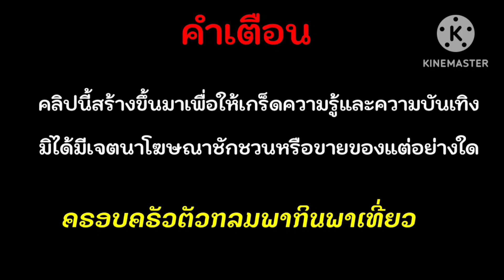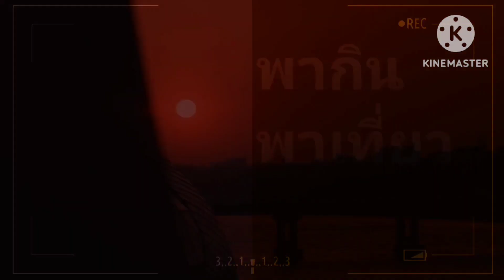Vecchia Romanga รุ่น Premium สลากเทา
สนใจติดต่อรีวิวสินค้าที่เบอร์ 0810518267 หรือ แอดไลน์ : auddy267 ฟรี..!!